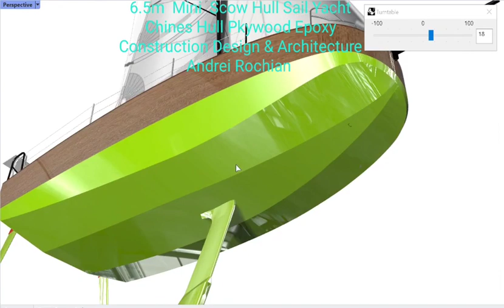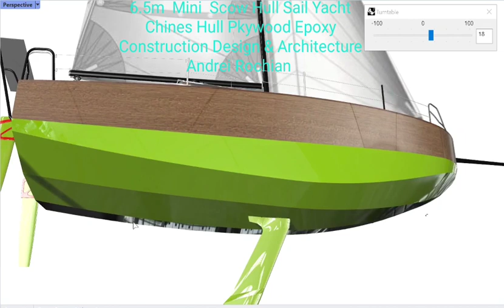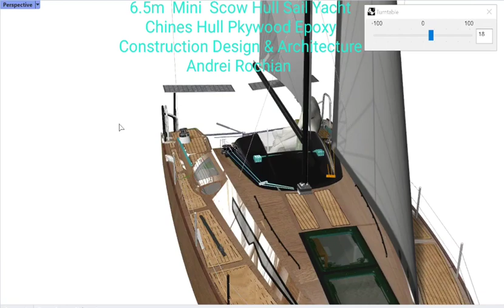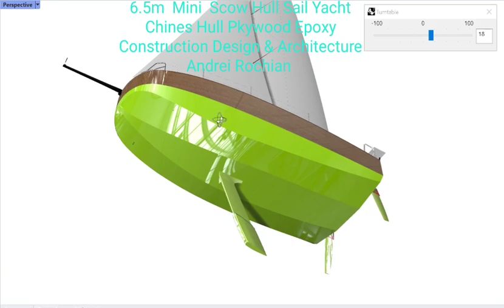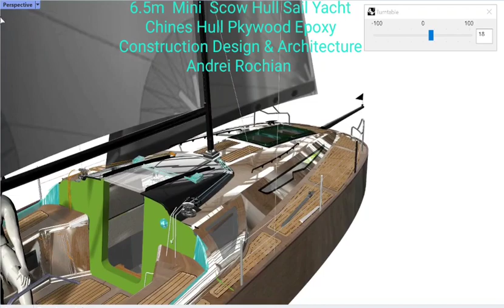6.5m SCOW Sail Yacht MultiChine Hull Plywood Epoxy Architecture&Design Andrei Rochian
6.5m  SCOW Sail Boat  Multi Chine  Hull  for Low Cost  Marine  Plywood  Epoxy  construction   Architecture & Design Andrei Rochian
I designed  this   version  of the      6.5m  scow  sail boat  at  the   amateur   level  of  skills and   at  low  cost  with a   multi  chine  hull
Specifications:
Length Overall (LOA): 6.5 m (6500 mm)
Beam (B): 3.0 m (3000 mm)
Displacement: 1400 kg (with 400 kg of ballast at the bottom of the swing keel)
Draft (Without Keel): 200 mm
Draft (With Keel Lowered): 1842 mm
Waterline Length (LWL): 5.8 m (5800 mm)
Maximum Waterline Beam: 2.3 m (2300 mm)
Waterplane Area: 1.0 m²
Center of Buoyancy: 3.4 m from the bow
Center of Flotation: 3.6 m from the bow
Total Surface Area (Hull, Deck, and Cabin): 61.5 m²
Mast Height (Above Deck): 9 m
Sail Plan:
Main Sail Area: 20 m²
Forward Triangular Sail (Jib or Genoa) Area: 12 m²
Total Sail Area: 32 m²
2. Mast Height and Sail Plan:
Sail Area:
With a 9-meter mast supporting a 32 m² sail plan, the scow sailboat has a well-balanced sail configuration for its size. This setup provides enough sail area to drive the boat efficiently under a wide range of wind conditions
Power to Displacement Ratio: With the 32 m² of sail area and a displacement of 1400 kg, the sail area-to-displacement ratio can be calculated to estimate how much power the sails provide relative to the boat’s weight.
Sail Area to Displacement Ratio
=≈16.8
This is a moderate ratio for a cruising or performance-oriented small sailboat, meaning the boat will perform well in light to moderate wind conditions. The scow’s wide beam provides stability, allowing it to handle larger sail areas efficiently, while the deeper keel provides lateral resistance for upwind sailing.
3. Ballast and Stability Analysis:
The 400 kg ballast positioned at the lower end of the swing keel the ballast creates a significant righting moment, which resists the heeling forces from the wind.
Righting Moment Calculation:
Righting Moment
=400kg×1.842m=736.8kg\cdotpm
This powerful righting moment ensures the boat remains upright in stronger winds, making it safe and easy to handle even with the increased sail area. It also allows the boat to carry sail longer without excessive heeling, contributing to better speed and comfort.

스카우 세일 요트
스카우 세일 보트
스카우 보트
미니 트랜잭트 세일 보트